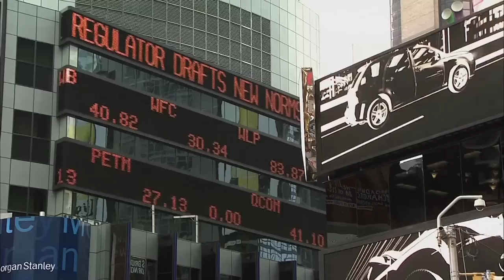ASCE report: 'Failure to Act' on water systems to have dire consequences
America must invest in overhauling and expanding its aging water and wastewater infrastructure, some of it a century old, or face grave economic consequences, according to a study produced for ASCE, Failure to Act: The Economic Impact of Current Investment Trends in Water and Wastewater Treatment Infrastructure.

This news report on the study, featuring ASCE 2012 President-elect Gregory E. DiLoreto, P.E., P.L.S., F.ASCE, was produced for NBC News and for NBC affiliate stations' newscasts by Glover Park Group.